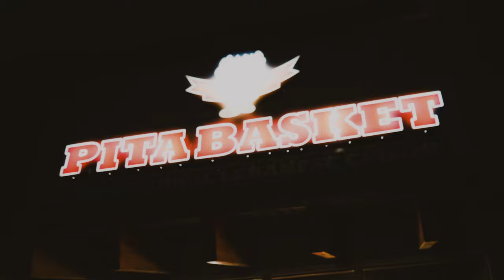Pita Basket (Promo)